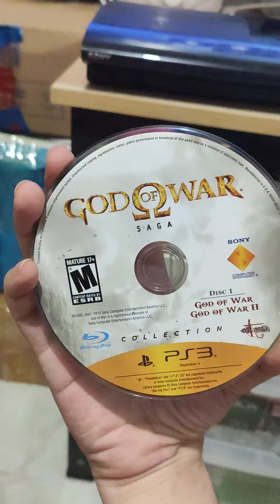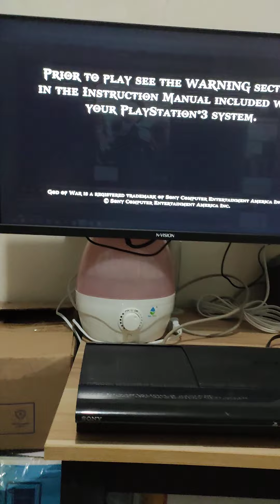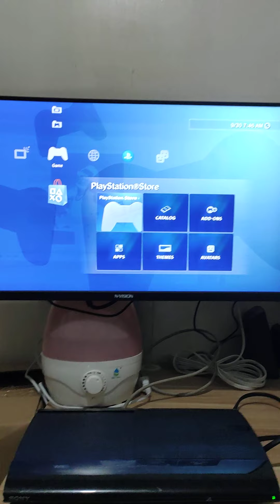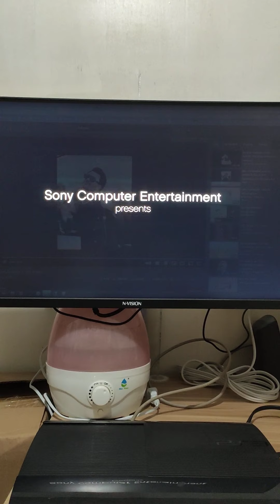God of War Saga Dual Pack PS3 - Testing - Tamago Consoles - September 30 2022